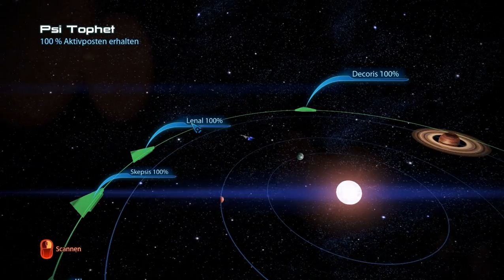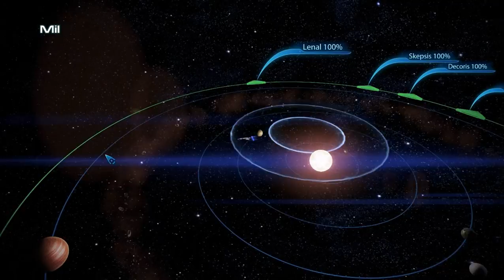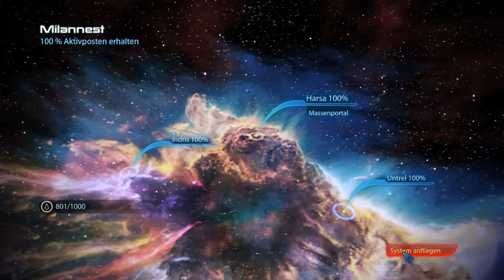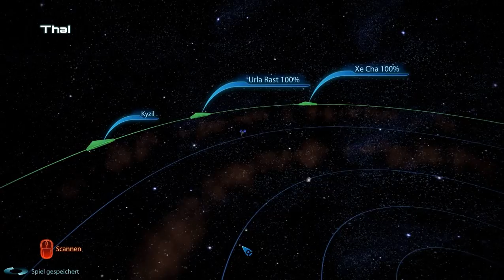Let's Play Mass Effect 3 #078 - Unser eigenes Apartment